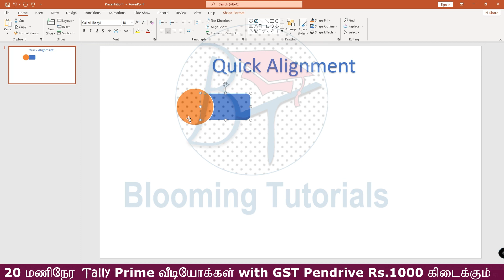Quick Alignment in PowerPoint Tamil | Awesome PPT Tips & Tricks | Front Back Horizontal Vertical Mid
Quick Alignment in PowerPoint Tamil
 Awesome PPT Tips & Tricks
Front Back Horizontal Vertical Mid

Tally Prime full Package Rs.599 only with DVD where you can all benefits
Enrich Your Knowledge Rs. 59 where you can get priority commands and reply ,
access new Videos earlier inculding Privat Videos.

Anyone can learn Accounting without Accounting Knowledge
Basic Level
Intermediate Level
Advanced Level